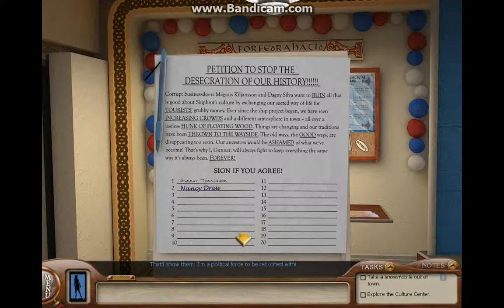Nancy Drew: Sea of Darkness- Part 1- Dagny and Soren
I talk to Dagny, Soren, and fix the knot display.